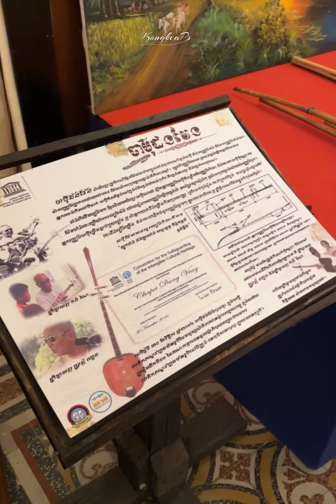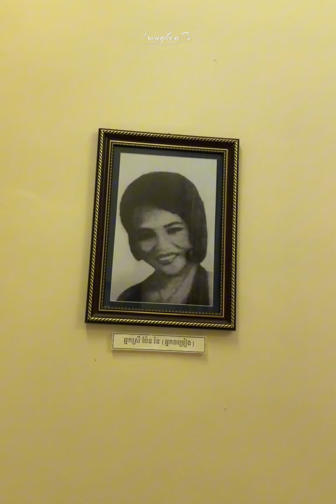សារមន្ទីរខេត្តបាត់ដំបង មានវត្ថុបុរាណជាច្រើន សាងសង់ឡើងឆ្នាំ 1905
My channel is all about my favorite sport shows. I tell you what I think of each and every episode”.